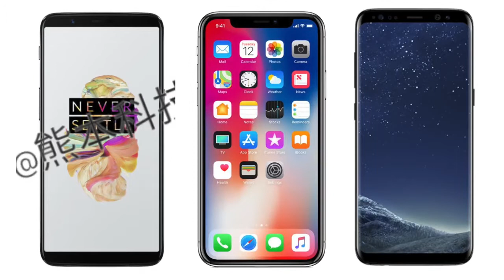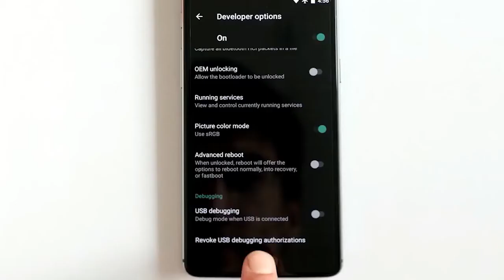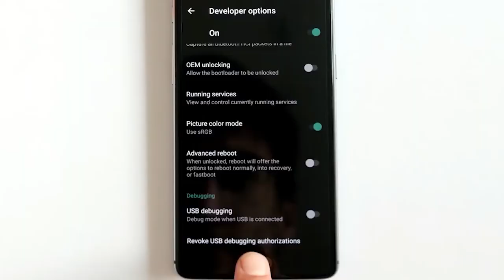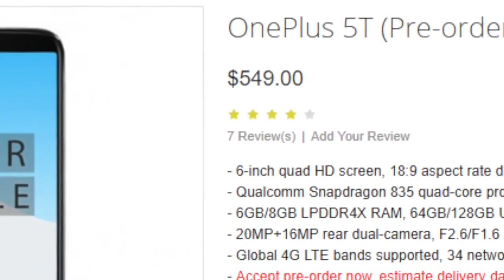Oneplus 5T Leaked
Oneplus 5T is here around the corner and in this video i discussed what you can expect in the upcoming Oneplus Flagship.

Dosto ye video hai Oneplus 5t ke bare me ki kya kya aap ko Oneplus 5T me mil sakta hai.